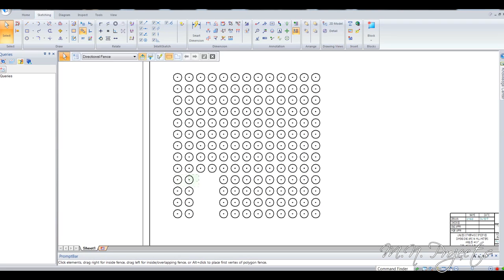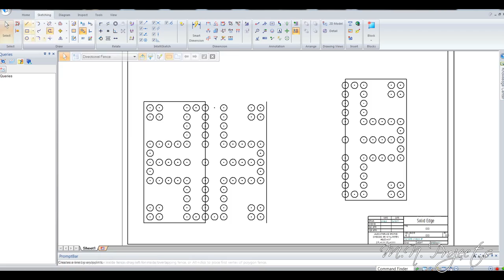Making a Wooden Game